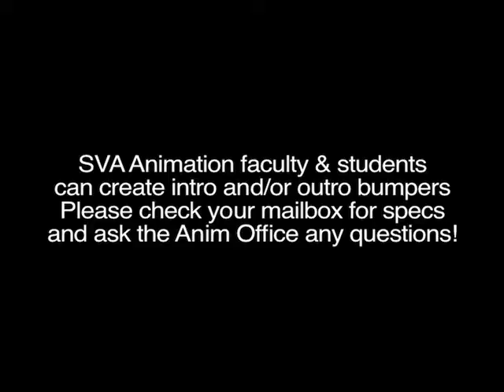ETSY visits SVA Animation!